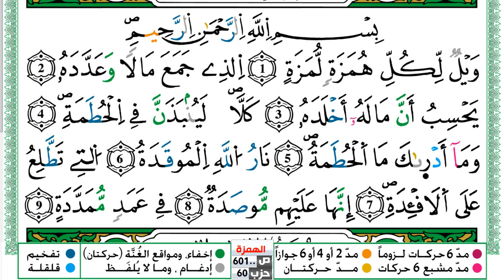سورة الهمزة مكتوبة توفيق النوري Surah Al Homaza ورش عن نافع من طريق الازرق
KonoozAlhuda
konoozalhuda
konooz
Konooz Alhuda
كنوز الهدى,
كنوز الهدي,
كنوز,
الهدى,
الهدي,